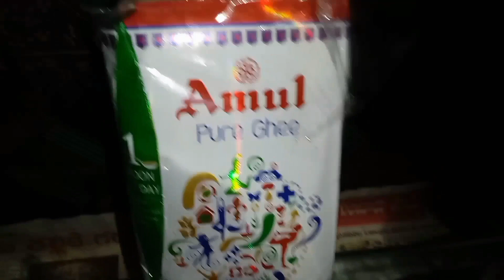# Gagarin ghee & chaya minapa gulaa. ladus # meekosam viewers. see . please.#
1 minapa gulu.  2 spoons  🍚 rice  fry with out oil .   melting the ghee. next. greater  the Gagarin 100g.
 grinding  fry  minapa gulu and  🍚 rice mixed.
greater Gagarin. add in melting ghee.  all mix
make.  small  balls. ready to dish of. manapa ladus.     ok.  vierwers .#

# Bibi shafika Sona homely kitchen shorts #